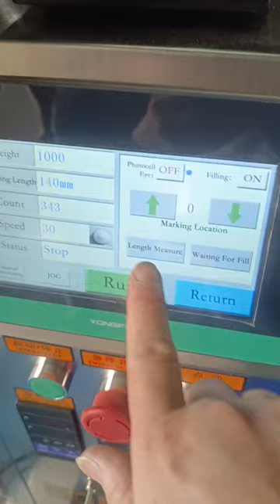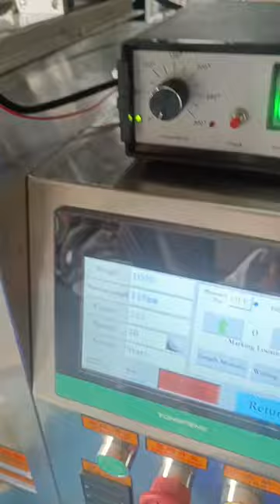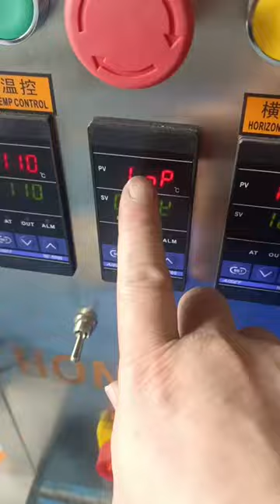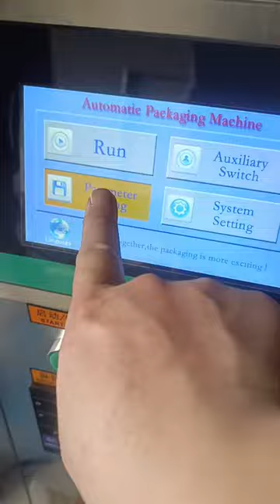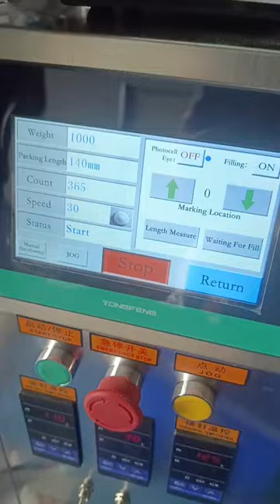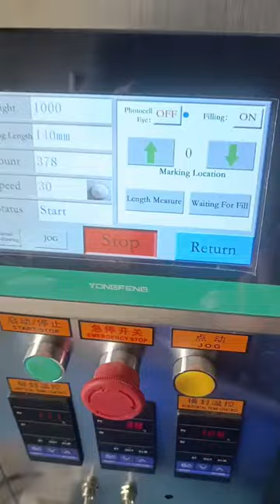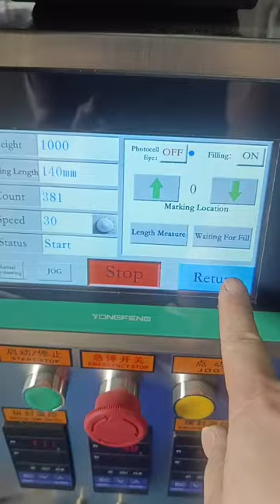Liqiud/sauce packing machine is ready to ship to Africa